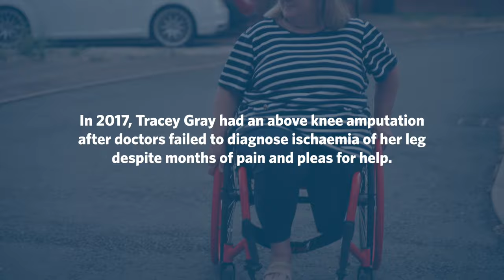Tracey's Story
In 2017, Tracey Gray had an above knee amputation after doctors failed to diagnose ischaemia of her leg despite months of pain and pleas for help. Tracey pursued a medical negligence claim against Wye Valley NHS Trust and Worcestershire Acute Hospital Trust for serious failings in her care. In 2021, Tracey accepted a settlement offer from both trusts.